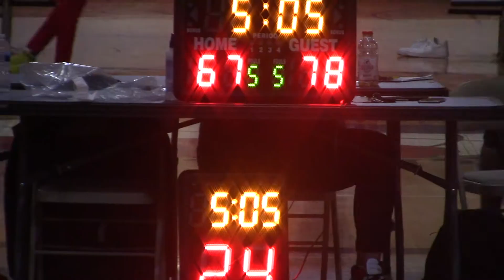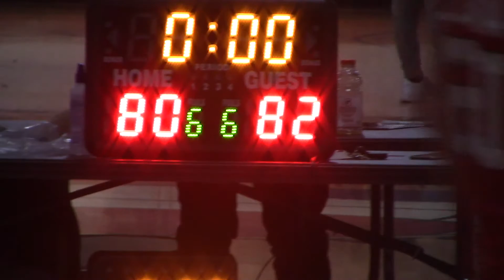ABL S14 -WEEK 4 - Gianna v Coney Special